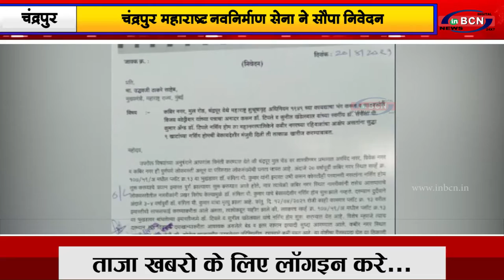चंद्रपुर महाराष्ट्र नवनिर्माण सेना ने सौंपा निवेदन...INBCN News